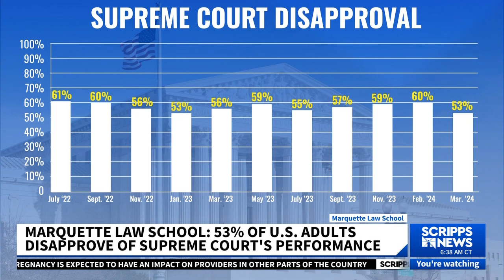The debate over Justice Sonia Sotomayor's future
As we get closer to the general election in November, some are starting to discuss the future of Supreme Court Justice Sonia Sotomayor.

There is increasing debate on whether the 69-year-old should retire while President Biden is still in office and the Democrats have control of the Senate. A move that would allow President Biden to possibly put a younger Democratic Justice in her place and keep that left leaning vote for years to come.

Democratic lawmakers have not joined this push for her retirement, but there is growing concern about a repeat of what happened with Justice Ruth Bader Ginsburg.